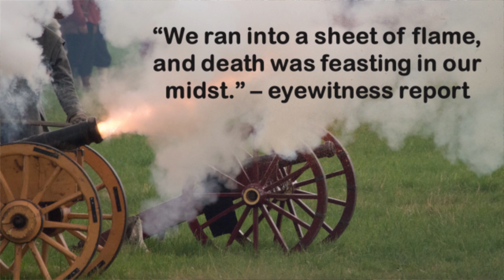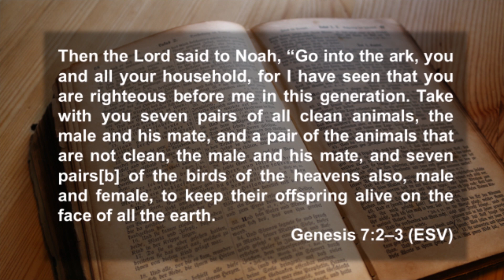Genetic Diversity on the Ark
Should there be a genetic difference between clean and unclean animals after the Flood? The answer will surprise you! Can you trace modern humans back to each of the three sons of Noah? Again, the answer is probably not what you expect! Dr C addresses these frequently asked questions, while delving into a little military history and a discussion of chromosomal recombination.